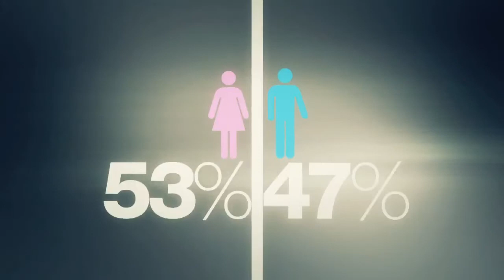A quick guide to MTG